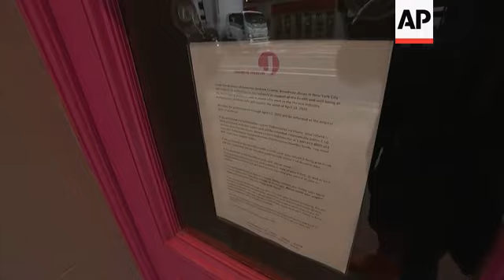Theater insiders weigh in on reopening Broadway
(4 May 2020) Theater insiders weigh in on reopening Broadway